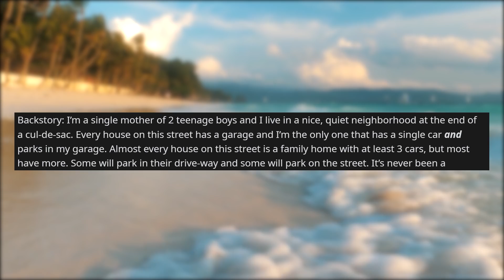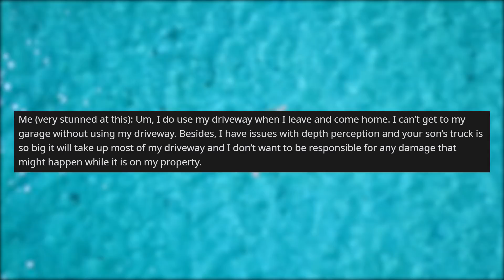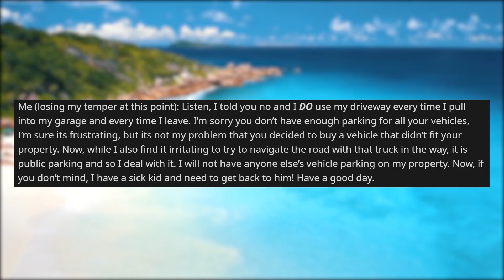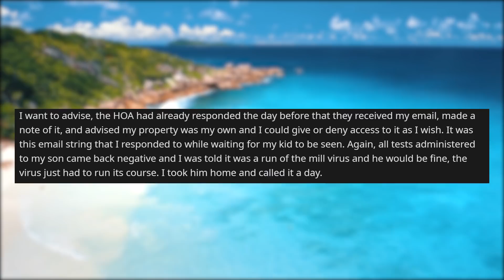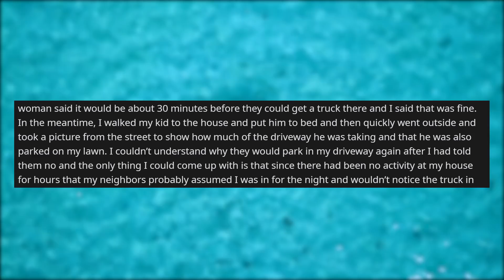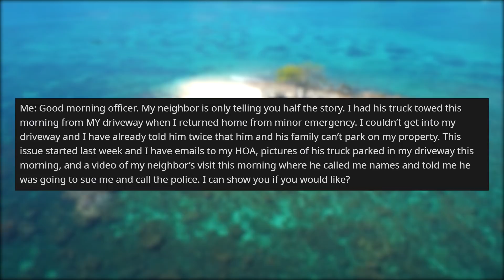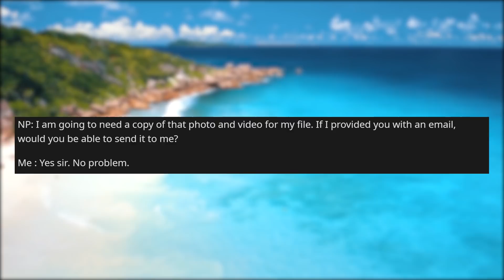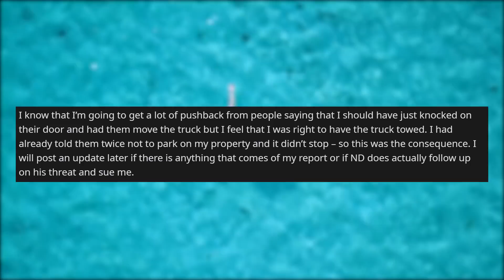r/entitledparents | Bad Neighbor kept parking on MY property - so I had him towed... - rSlash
Storytime Reddit Stories r entitledparents where I’m a single mother of 2 teenage boys and I live in a nice, quiet neighborhood at the end of a cul-de-sac. Every house on this street has a garage and I’m the only one that has a single car and parks in my garage.